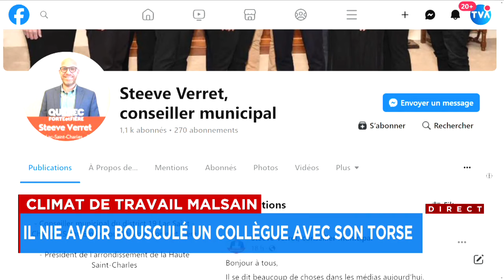Altercation à l'hôtel de ville de Québec: Steeve Verret nie tout geste violent - Explications, 17h